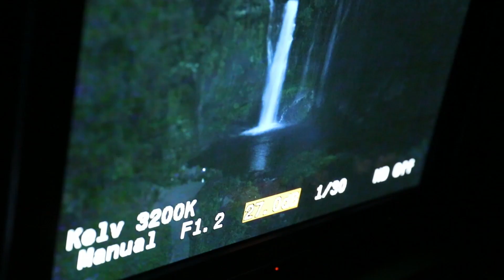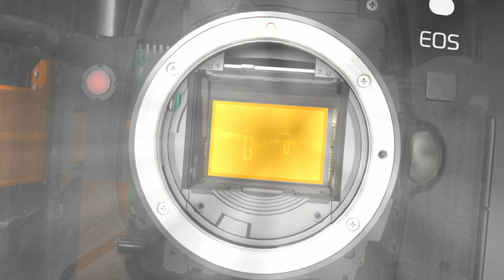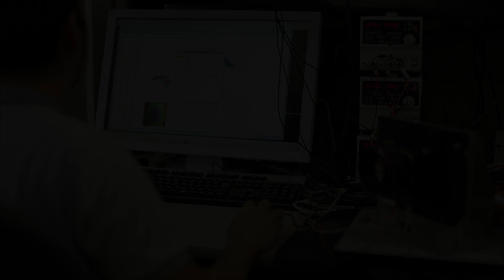Exciting Prospects for CMOS Sensors (Canon Official)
This video introduces new prospects in imaging made possibly by ultra-high-sensitivity sensors.